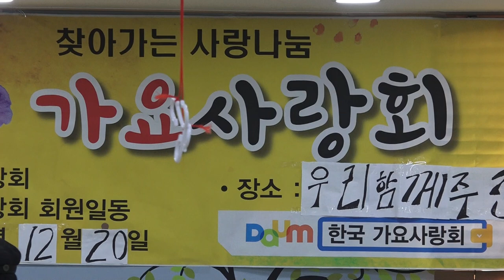찔레꽃&노들강변_색소폰연주 김정기_우리함께주간보호센터_가요사랑회